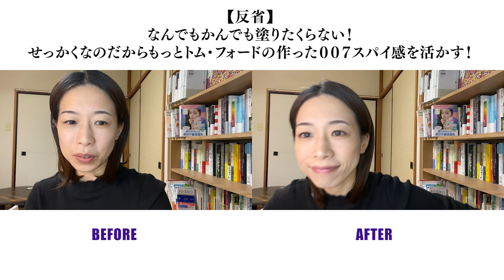【34才のメイクアプデ02 】色のセンスをトム・フォードに委託し、光を生むことに目覚め、ベージュチークはじめました。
人生やってみないとわからないことばかりですね。研鑽！

ちなみに難しそうな非日常色(グレー、紫、青系)は目に塗るのではなくトップスに持ってくる(服)ことにしてみています。でもバイレードはシンプルに物として可愛いので欲しい〜…

〈使っているコスメ〉

↓動画撮影時点でのベスコス(2022年10月)↓

下地：ETVOS ミネラルインナートリートメントベース ラベンダーベージュ
下地：m.m.m スキンスムーザー
ファンデーション：MiMC ミネラルリキッドリーファンデーション 102 ニュートラル
コンシーラー：MiMC
ハイライト＆チーク(クリーム)：セザンヌ フェイスグロウカラー
パウダー：THREE アドバンスドエシリアルスムースオペレーター ルースパウダー02
アイシャドウ(パレット)：TOM FORD BEAUTY アイカラークォード 3A ヌードディップ
アイシャドウ(スティック)：エクセル グリームオンフィットシャドウ GF06 ワイングラス
アイライナー：ラブライナー ダークブラウン
マスカラ：ウォンジョンヨ ヌードアイラッシュ 03.シアーグレー
アイブロウマスカラ：K-パレット ニュアンスブロウマスカラ 04
アイブロウペンシル：ナチュラグラッセ アイブロウペンシル 01オリーブグレー
チーク＆ハイライト(パウダー)：Amplitude コンスピキュアス チークス 12ピンクベージュ
シェーディング(鼻、口)：CANMAKE パーフェクトマルチアイズ 01ローズブラウン
リップ(保湿)：WELEDA リップクリーム
リップ：KATE リップモンスター 13 3:00AMの微酔
シェーディング(輪郭)：WHOMEE ちっちゃ顔シャドウ

〈登場する本〉

・『今日はどのかわいさでいく？ メイク大全』長井かおり(日経BP)
・『地元最高！』usagi(彩図社)

▼参加させてもらっているZINE▼

『Neverland Diner――二度と行けない高崎のあの店で』

▼BGM▼

【名前】茂木成美 Narumi Mogi
【年齢】1988年生まれ
【出身地】群馬県高崎市
【出身校】早稲田大学 第二文学部(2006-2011)

▼なにかあったらDMまたはこちらへ▼

contact〔アットマーク〕moginarumi.biz